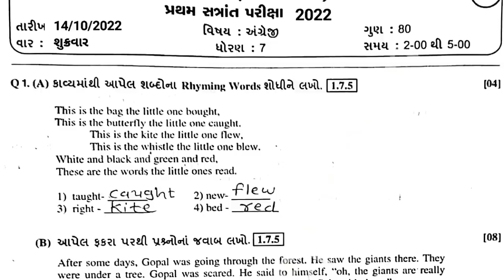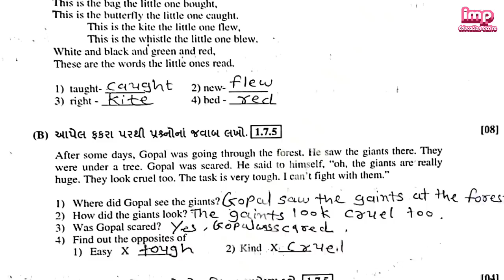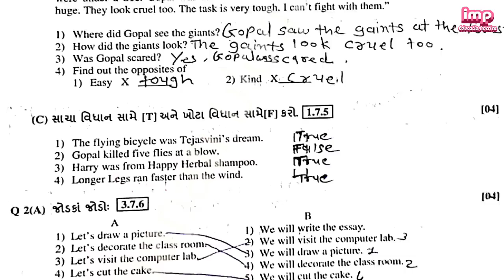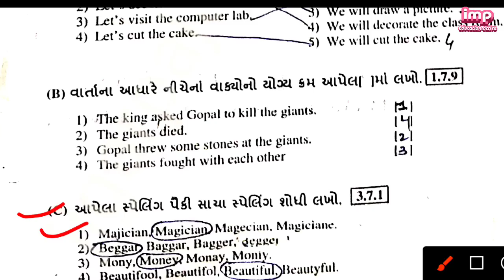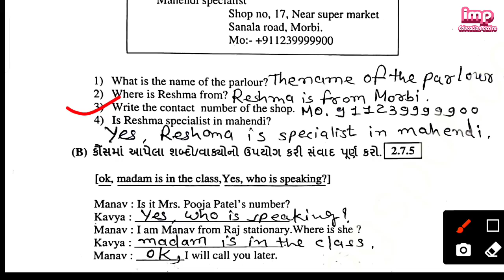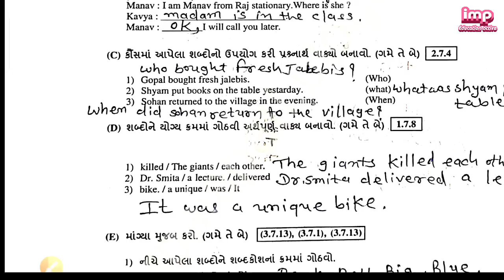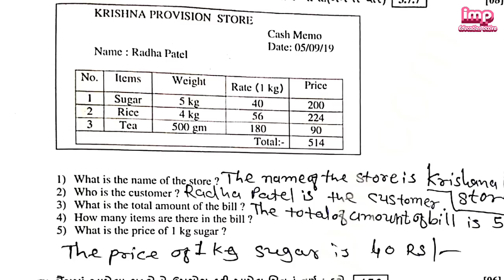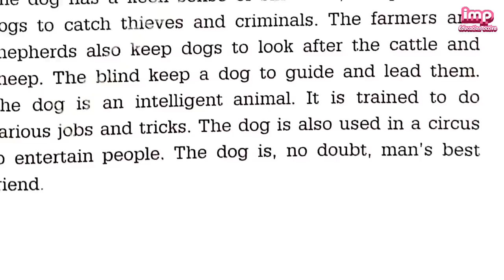Std 7 English Pratham Pariksha Paper Solution 2022|Dhoran 7 Angreji Pratham Satra Paper 2022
"Dhoran 7 Angreji Pratham Parixa Paper Solution 2022
"first exam paper download 2022